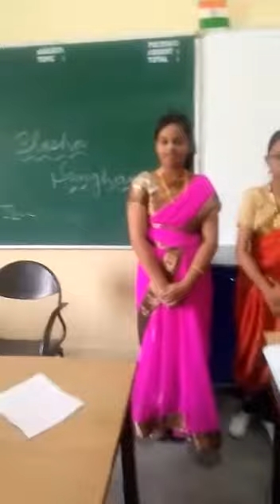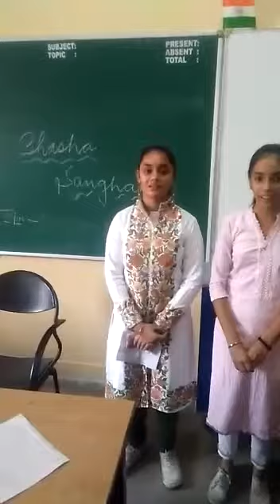NC JINDAL PUBLIC SCHOOL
NC JINDAL PUBLIC SCHOOL TODAY IS KANNADA LANGUAGE